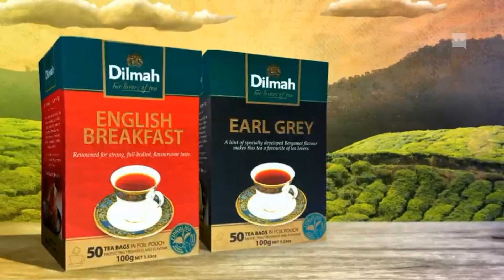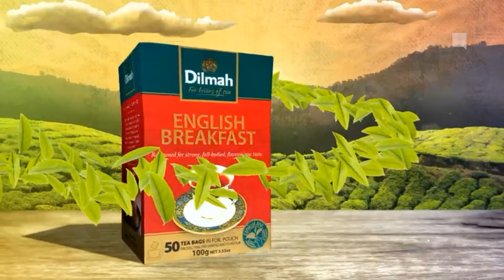TVNZ 1: Breakfast - Broadcasting from Secondary Location [23rd October 2019]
With the fire at the Sky City Convention Center the TVNZ Studios were evacuated so Breakfast was broadcasting from a secondary studio (somewhere?).
It ran a little late as they broadcasted BBC World News feed for the first 10 minutes before going to Jenny-May Clarkson and Hayley Holt in a secondary studio with Matty McLean and John Campbell in the field.